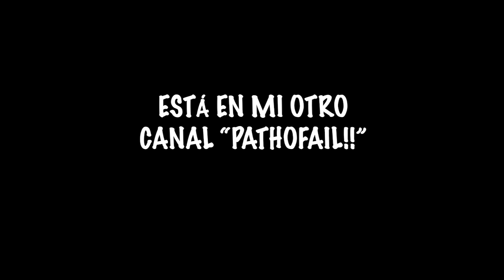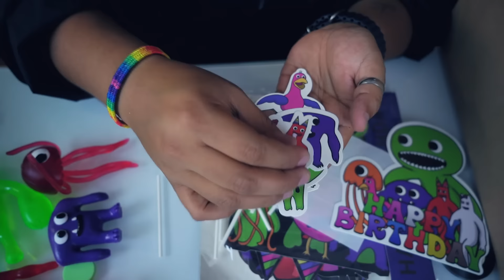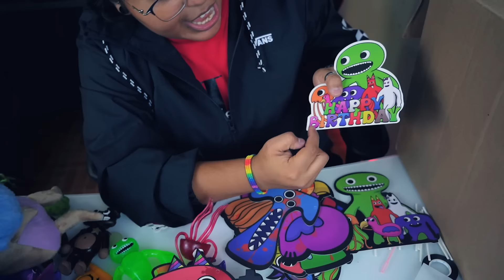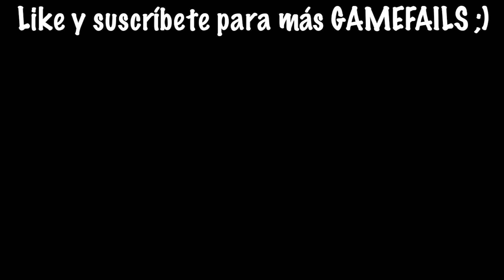ABRIMOS LA CAJA SECRETA Y MISTERIOSA DE GARTEN of BANBAN CAPÍTULO 4 - PARTE 2 | Patho